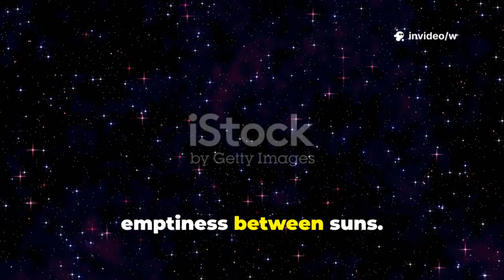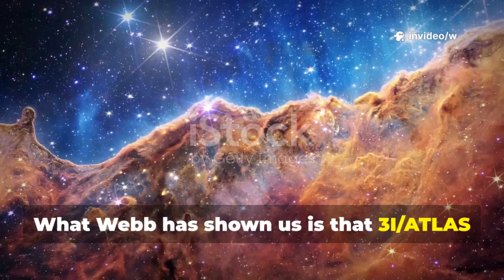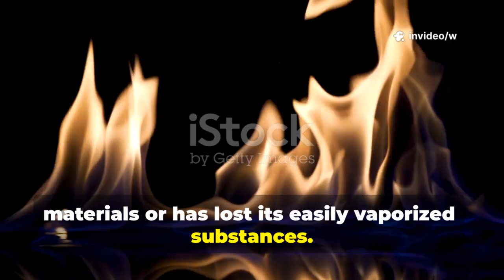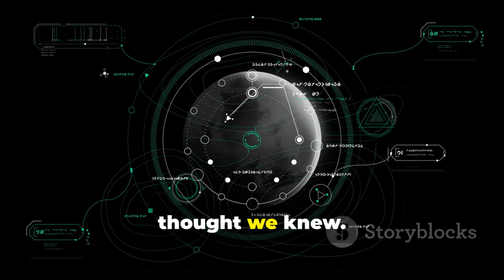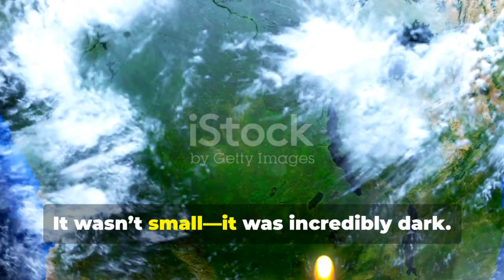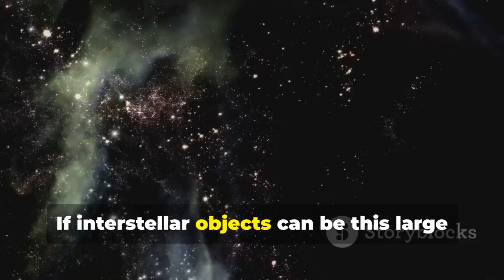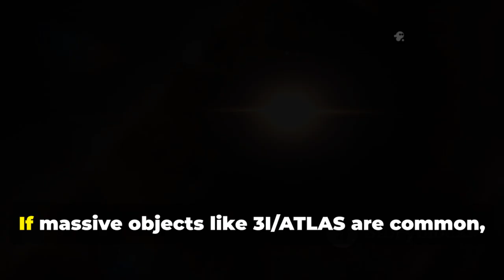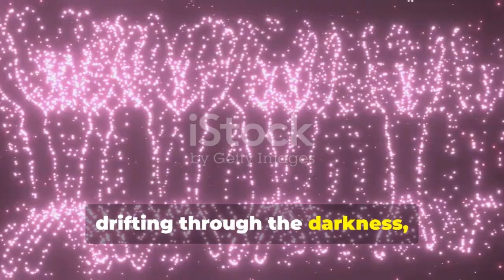Webb Telescope Confirms Stunning Discovery: 3I/ATLAS Is Far Larger Than Expected!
In a groundbreaking revelation, NASA’s James Webb Space Telescope has confirmed that interstellar object 3I/ATLAS is far more massive than scientists initially estimated. The discovery sheds new light on the object’s mysterious origins and its potential to reveal secrets about deep space formation beyond our solar system. Astronomers worldwide are calling this one of the most remarkable interstellar findings of the decade.